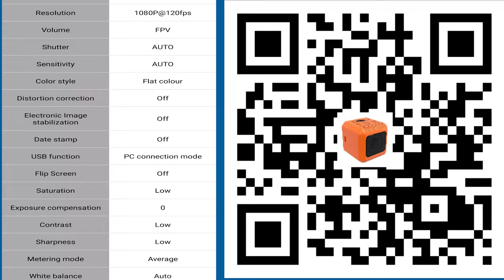New PIDs, Rates, and Runcam 5 Settings | FPV Flight Log 11-17-2020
I have flashed my iFlight Nazgul 6s to Betaflight 4.2 from 4.1 and tweaked the PIDs and filter settings. I have also lowered my Rates from 990 to 800 degrees per second. I can tell a noticeable difference in how smooth the quad feels with these changes.

I used some different settings on my Runcam 5 Orange- I was filming at 1080p@60h(XV).Today I tried 1440p@60 4:3 and stretched it to 16:9 in Premiere and 1080p@120. I will continue to experiment to see if I can make my footage look better with the Runcam.

I also tried my 7" long range quad on 6s today. I did not have the dipping issues I experienced on my maiden flight but, after a short hover the motors were getting to hot. I will investigate this soon.

0:00 Nazgul Freestyle Practice - 1440p@60 w/ Fake Superview
2:17 Nazgul Freestyle Practice - 1080p@120
4:00 End

Freestyle Quad:
Stock iFlight Nazgul 6s v1 w/
DALPROP Cyclone T5046c Props
iFlight Sigma MMCX Antenna
CHLN Black 1100mah 6s LiPo
Action Cam - Runcam 5 Orange

New Nazgul Settings:
# diff all

# version
# Betaflight / STM32F405 (S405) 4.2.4 Oct 20 2020 / 08:18:45 (fbcaf8c50) MSP API: 1.43
# config: manufacturer_id: FPVM, board_name: BETAFLIGHTF4, version: f92ddc38, date: 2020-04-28T07:37:21Z

# start the command batch
batch start

# reset configuration to default settings
defaults nosave

board_name BETAFLIGHTF4
manufacturer_id FPVM
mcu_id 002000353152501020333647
signature

# name: Nazgul5_6s

# feature
feature -RX_PARALLEL_PWM
feature RX_SERIAL

# beacon
beacon RX_LOST
beacon RX_SET

# map
map TAER1234

# serial
serial 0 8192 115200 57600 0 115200
serial 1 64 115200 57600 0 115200
serial 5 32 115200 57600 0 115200

# aux
aux 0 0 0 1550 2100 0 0
aux 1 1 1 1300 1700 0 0
aux 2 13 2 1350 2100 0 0
aux 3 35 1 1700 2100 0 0

# vtxtable
vtxtable bands 6
vtxtable channels 8
vtxtable band 1 BOSCAM_A A CUSTOM  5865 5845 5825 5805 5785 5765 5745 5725
vtxtable band 2 BOSCAM_B B CUSTOM  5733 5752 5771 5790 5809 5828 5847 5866
vtxtable band 3 BOSCAM_E E CUSTOM  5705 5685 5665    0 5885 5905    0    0
vtxtable band 4 FATSHARK F CUSTOM  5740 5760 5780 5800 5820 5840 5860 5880
vtxtable band 5 RACEBAND R CUSTOM  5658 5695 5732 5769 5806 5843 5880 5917
vtxtable band 6 IMD6     I CUSTOM  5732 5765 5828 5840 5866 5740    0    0
vtxtable powerlevels 5
vtxtable powervalues 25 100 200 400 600
vtxtable powerlabels 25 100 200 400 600

# master
set gyro_lowpass2_hz = 500
set dyn_notch_width_percent = 0
set dyn_notch_q = 250
set dyn_notch_min_hz = 90
set dyn_notch_max_hz = 350
set dyn_lpf_gyro_min_hz = 400
set dyn_lpf_gyro_max_hz = 1000
set acc_calibration = -111,27,-97,1
set mag_hardware = NONE
set baro_hardware = NONE
set rssi_channel = 12
set serialrx_provider = SBUS
set dshot_idle_value = 540
set dshot_bidir = ON
set motor_pwm_protocol = DSHOT300
set vbat_min_cell_voltage = 320
set battery_meter = ADC
set yaw_motors_reversed = ON
set pid_process_denom = 2
set osd_warn_rssi = ON
set osd_warn_link_quality = ON
set osd_vbat_pos = 2370
set osd_rssi_pos = 2423
set osd_tim_2_pos = 2454
set osd_throttle_pos = 2390
set osd_vtx_channel_pos = 2441
set osd_ah_sbar_pos = 142
set osd_current_pos = 2401
set osd_mah_drawn_pos = 2434
set osd_craft_name_pos = 2409
set osd_avg_cell_voltage_pos = 2338
set osd_stat_endbatt = ON
set osd_stat_battery = ON
set vtx_band = 5
set vtx_channel = 6
set vtx_power = 5
set vtx_freq = 5843
set name = Nazgul5_6s

profile 0

# profile 0
set dyn_lpf_dterm_min_hz = 140
set dyn_lpf_dterm_max_hz = 340
set dterm_lowpass2_hz = 300
set f_pitch = 136
set f_roll = 129
set p_yaw = 50
set i_yaw = 99
set f_yaw = 129
set d_min_roll = 28
set d_min_pitch = 31

profile 1

profile 2

# restore original profile selection
profile 0

rateprofile 0

# rateprofile 0
set thr_expo = 60
set roll_rc_rate = 99
set pitch_rc_rate = 99
set roll_expo = 30
set pitch_expo = 30
set yaw_expo = 30
set roll_srate = 80
set pitch_srate = 80
set yaw_srate = 80
set tpa_rate = 45

rateprofile 1

# rateprofile 1
set roll_rc_rate = 80
set pitch_rc_rate = 80
set yaw_rc_rate = 81
set roll_expo = 20
set pitch_expo = 20
set yaw_expo = 20
set roll_srate = 80
set pitch_srate = 80
set yaw_srate = 80

rateprofile 2

rateprofile 3

rateprofile 4

rateprofile 5

# restore original rateprofile selection
rateprofile 1

# save configuration
save